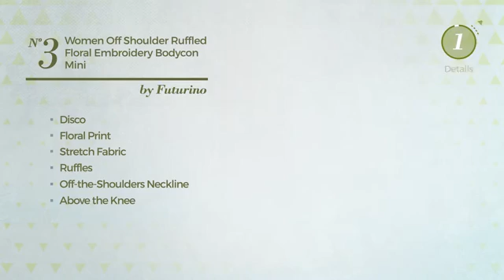8 Top Selected Off the Shoulder Collection By Futurino, Winter 2017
8 Top Selected Off the Shoulder Collection By Futurino, Winter 2017

Shop for Off the Shoulder Collection By Futurino, Winter 2017
Futurino Women's Solid Colors Off The Shoulder Ruffle Shift Choker Mini Dress Solid Colors Off The Shoulder Ruffle Shift Choker Mini Dress

Futurino Women's Blue Denim Shoulder Off Ruffle Shift Mini Dress Blue Denim Shoulder Off Ruffle Shift Mini Dress

Futurino Women Off Shoulder Ruffled Floral Embroidery Bodycon Mini Dress S/US4 White Off Shoulder Ruffled Floral Embroidery Bodycon Mini Dress S/US4...

Futurino Women's Bohemian Off The Shoulder Tribal Print Cover Up Dress Bohemian Off The Shoulder Tribal Print Cover Up Dress

Futurino Women's Floral Lace Crochet Off the Shoulder Long Sleeve Bodycon Mini Dress Floral Lace Crochet Off the Shoulder Long Sleeve Bodycon Mini...

Futurino Women's Velvet Off Shoulder Bodycon Frill Bardot Midi Dress Cocktail Velvet Off Shoulder Bodycon Frill Bardot Midi Dress Cocktail

Futurino Women's Off The Shoulder Ruffle Pleated Skater Mini Dress Off The Shoulder Ruffle Pleated Skater Mini Dress

Futurino Women Off-The-Shoulder Button Ribbed Slim Bodycon Mini Dress Party Club Off The Shoulder Button Ribbed Slim Bodycon Mini Dress Party...

Try also